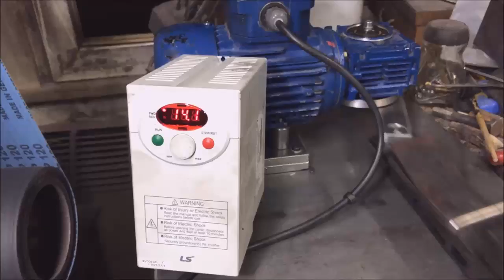Lijador mecanico PEU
Lijador mecanico que hice para acelerar el trabajo de mis cuchillos artesanales a pedido.